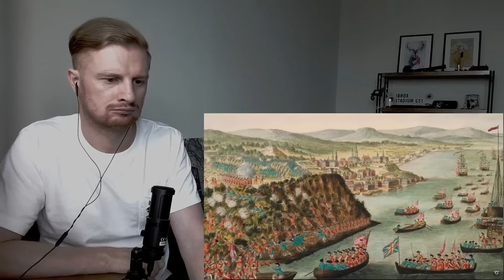Reaction To Why So Few Canadians Live In On The East Coast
Reaction To Why So Few Canadians Live In On The East Coast | Canada Geography

This is my reaction to Why So Few Canadians Live In On The East Coast

In this video I react to a documentary about Canadian geography explaining why so few people live on the East Coast of Canada